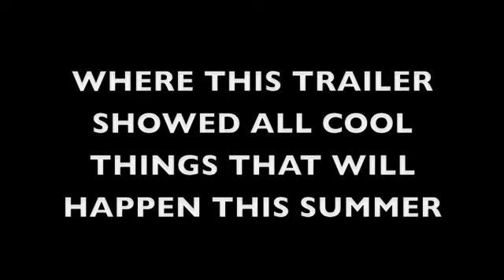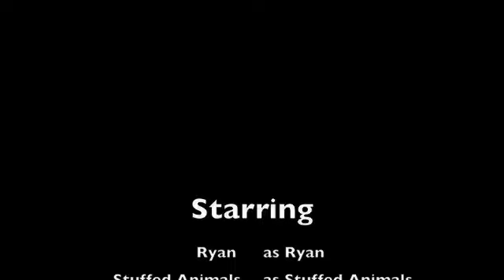Channel Trailer Thing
Hey guys!
So, EXTREMELY sorry about not making a video for 4 months. I promise that more videos will come soon.
A more detailed explanation: So I wanted to make this Christmas documentary. However, IMovie '08 was all like "No, error -50, you can't publish this, blah blah blah." So then I rage quit. Then I took a break to concentrate on my studies. Then nothing really interesting happened. Until now.

BTW, The "preview, preview, preview" thing in the music came with the music. Couldn't do anythin' with it :P
If you want to see where I got it, looky